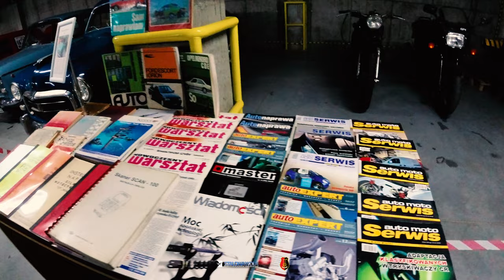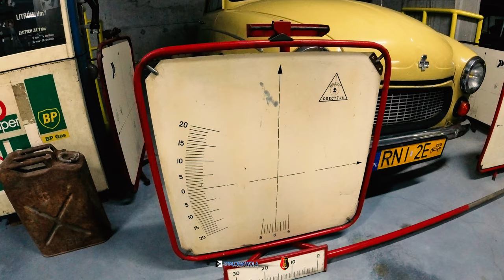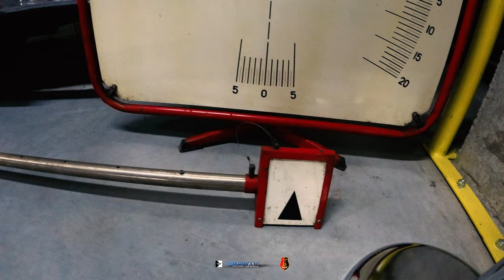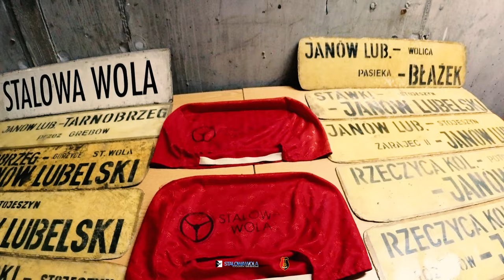Garaż z cudami motoryzacji, STALOWA WOLA